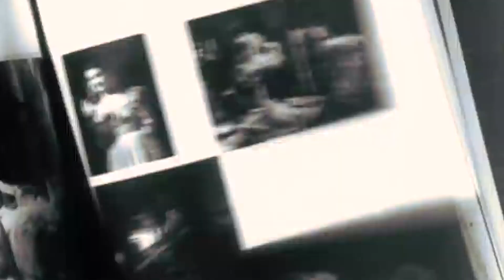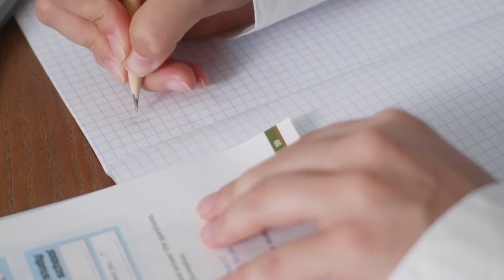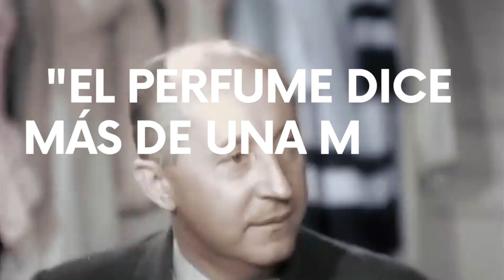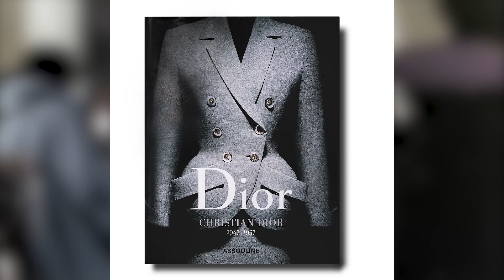SECRETOS y CURIOSIDADES de CHRISTIAN DIOR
CHRISTIAN DIOR fue un gran modista. Te contamos todos los SECRETOS  y CURIOSIDADES de su vida. ¿Cuáles son los secretos de CRISTIAN DIOR? ¿Era realmente TAN POBRE?
Todo esto y más te lo contamos en el video. Míralo y sorpréndete 😮

También te invitamos a contarnos qué video sobre qué CURIOSIDAD te gustaría que hagamos!